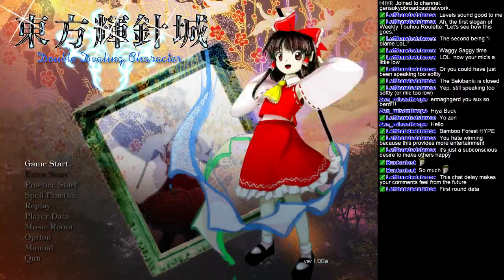Gensokyo Broadcast Network - Weekly Touhou Roulette 02/22/2014 - Round 1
Buckminst kicks things off with Double Dealing Character, and demonstrates why you should pay more attention to what you're doing.